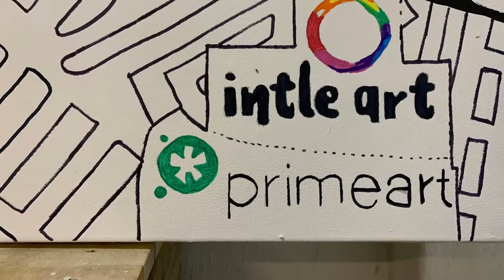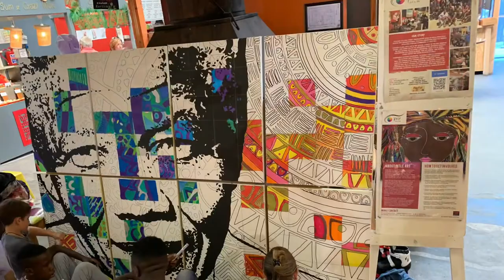Freedom Day 2019 community art installation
We loved creating this multi-canvas line painting of our Madiba, which we divided into blocks and asked our community to participate in colouring.